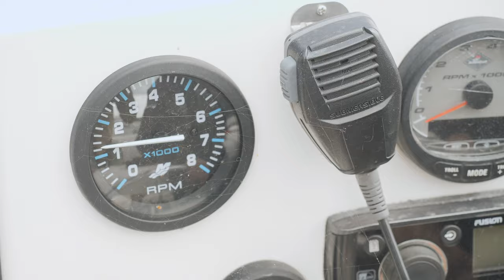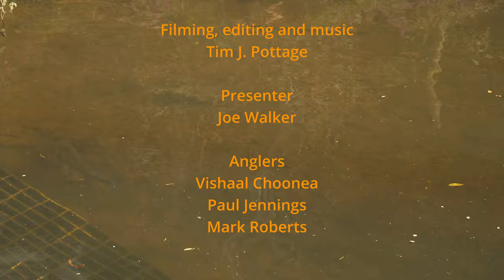Mullet on the Fly : Flyfishing for Mullet : method, kit and location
On a very tough day on England's South Coast mullet on the fly legends Paul Jennings and Joe Walker take us out into a harbour to demonstrate the methods and discuss the reasons why you should get into mullet on the fly.